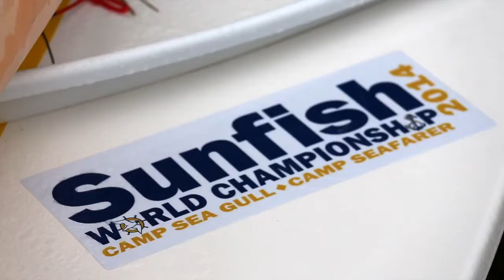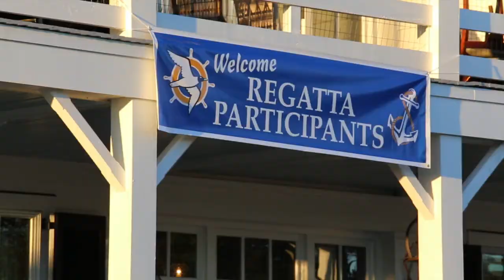2014 Sunfish World Championship